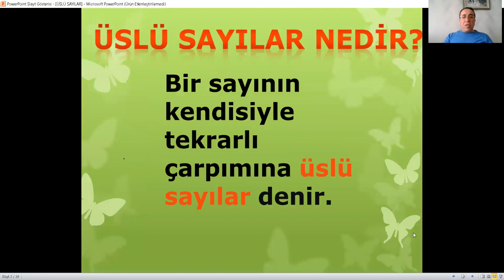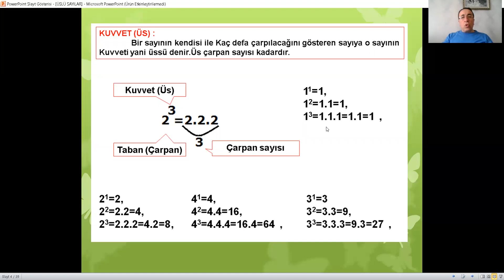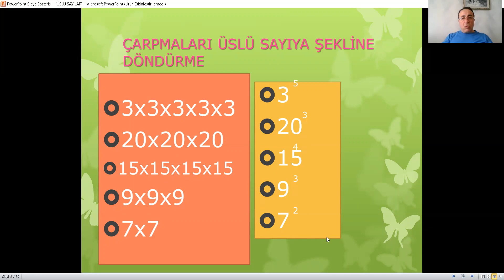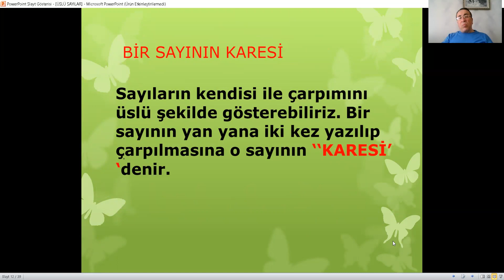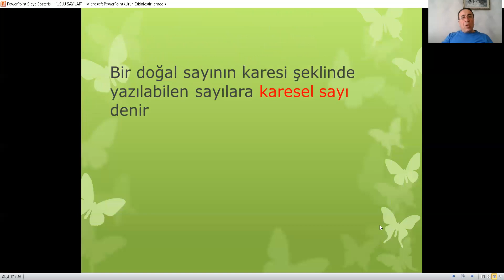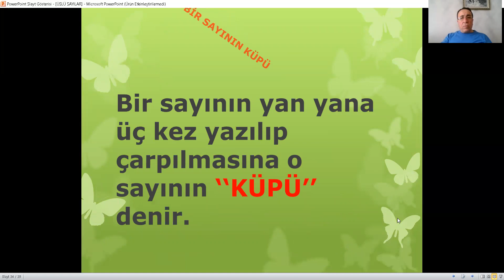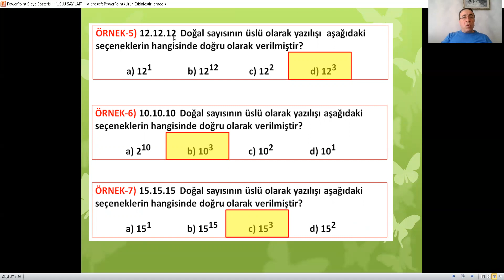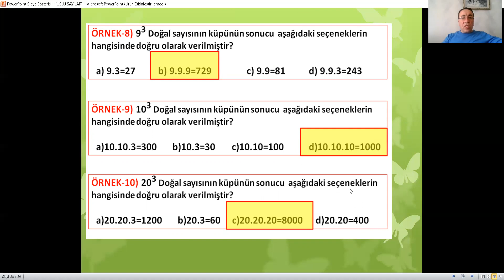4.SINIFMATEMATİK ÜSLÜ SAYILAR VE ÖZELLİKLERİ NELERDİR?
MATEMATİK ÜSLÜ SAYILAR
Sevgili Öğrenciler